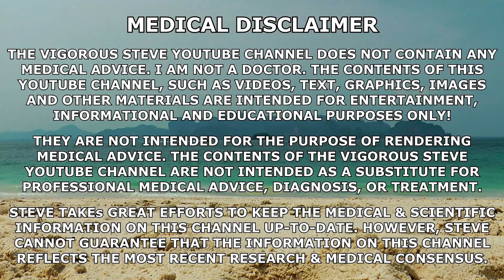How To DESIGN A Mini-Diet To Restore INSULIN SENSITIVITY | Never Become Insulin Resistant Again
⚕ Vigorous Amazon Store (Bodybuilding Health Stuff):

TIMESTAMPS:
00:00 - Intro Teaser
00:29 - Scheduling A Mini-Diet To Restore Insulin Sensitivity During The Offseason
01:57 - Drug-Induced Insulin Resistance
05:15 - Diet-Related Insulin Resistance
07:03 - Transitioning Into A Mini-Diet
09:38 - Incorporating Berberine Or Metformin
11:44 - Zero Carb (Ketogenic) Mini-Diet
13:58 - Water Fasting Mini-Diet
15:19 - Closing Thoughts